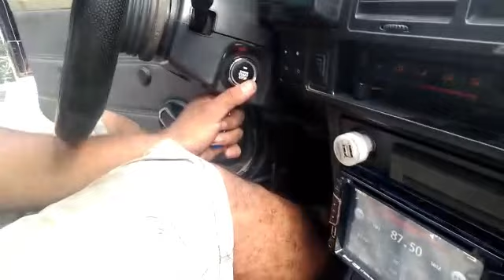Boton Start Stop Mazda 323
Compralo en JuanchoShops